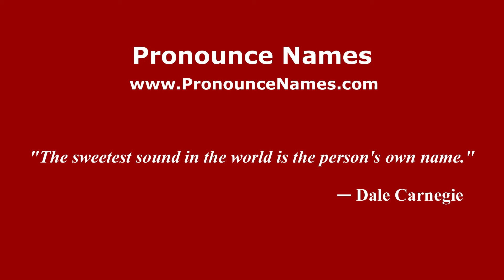How to pronounce Jerry Wasserman (American English/US) - PronounceNames.com